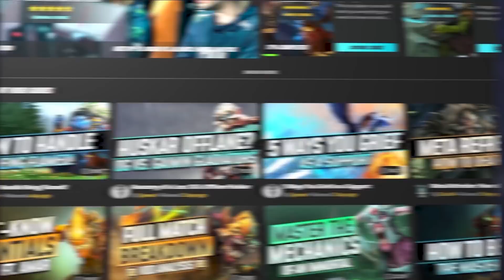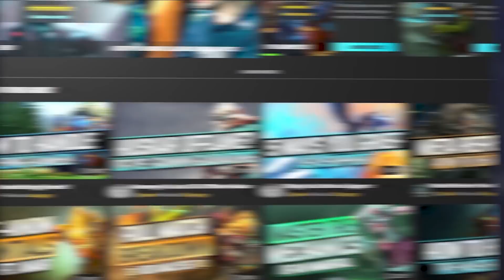NEW 7.31B GUESS THE RANK - "You Are DOGCHIT" - Pro Coach Review - Dota 2 Smurf Guide